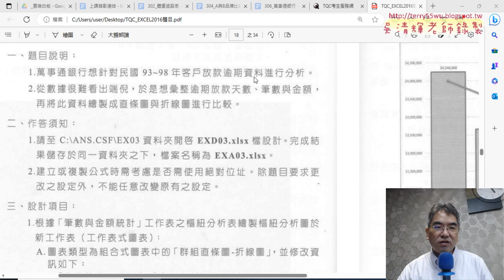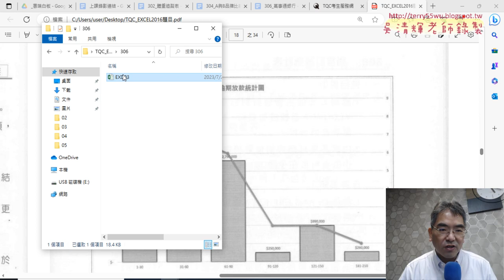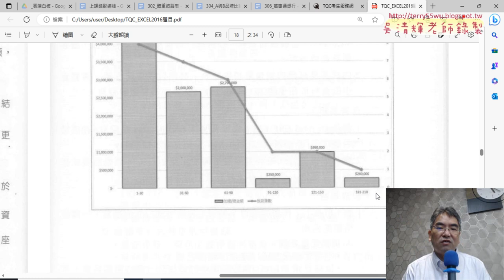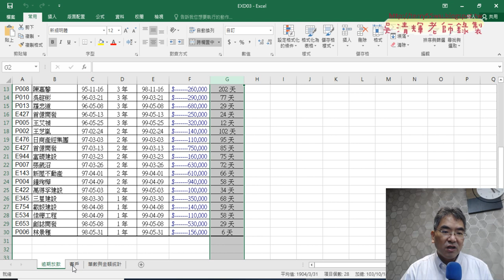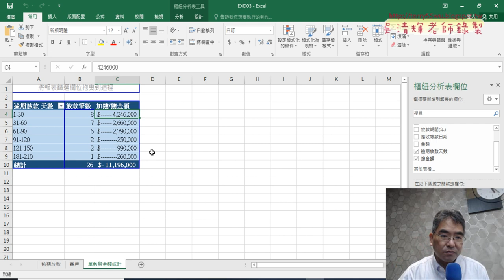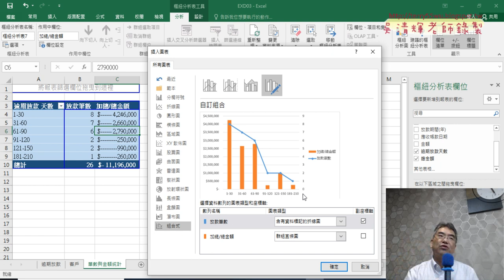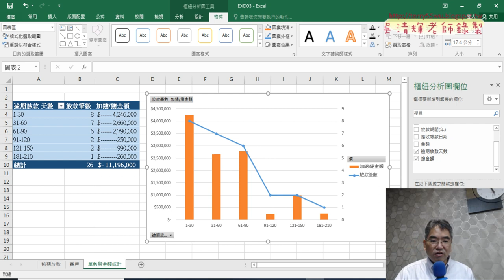08 306題開頭說明